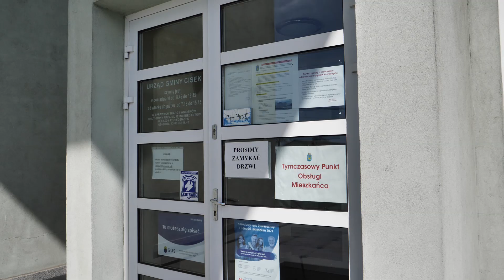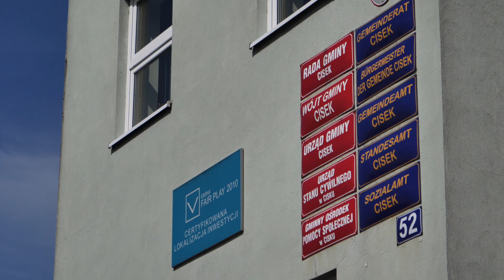Narodowy Spis Powszechny Ludności i Mieszkań 2021! Gmina Cisek